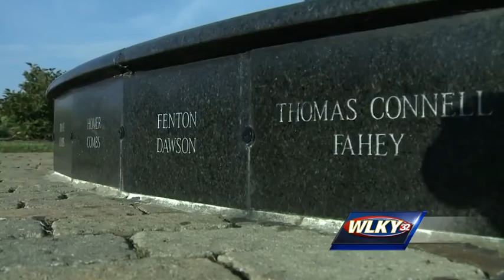Memorial service marks crash of commuter plane at Lexington airport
On the morning of Aug. 27, 2006, the plane crashed while taking off from the wrong runway at Blue Grass Airport. The aircraft went through a fence, hit several trees and burst into flames.